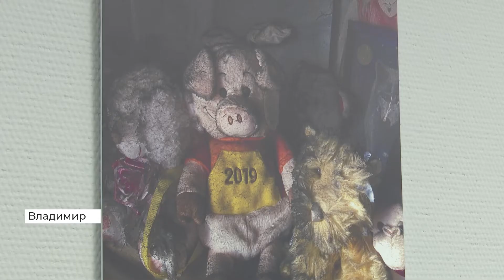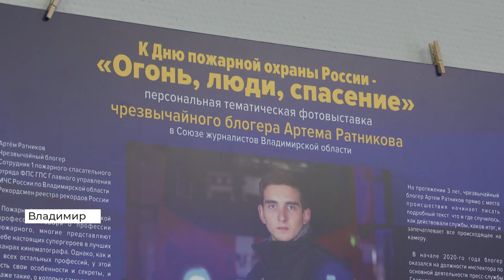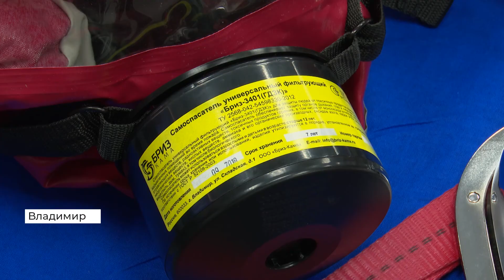2022 04 18 Блогер пожарный